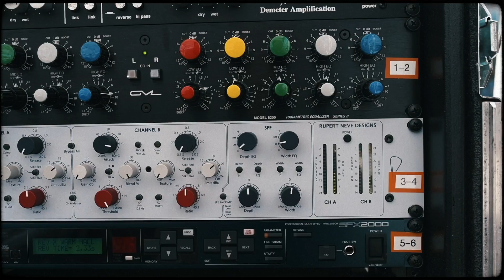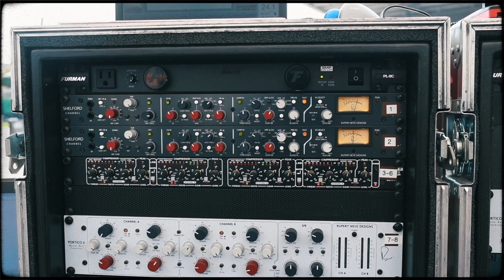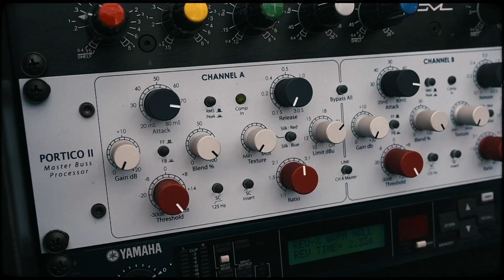Jack White Live: A Very Analog Interview with Brett Orrison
Brett Orrison, FOH Engineer for Jack White, gives us a very, very analog rig rundown during the late 2018 'Boarding House Reach' tour.